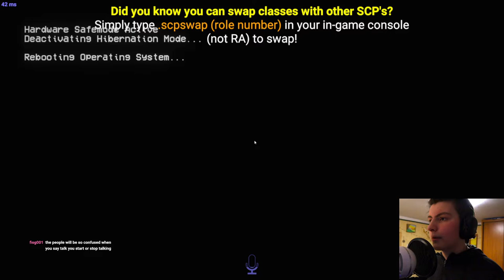Dock Frankenstein Doesn't Play With Voice Controls Yet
DESCRIPTION
This is so sad can we get a look down, look down, look left, bang?